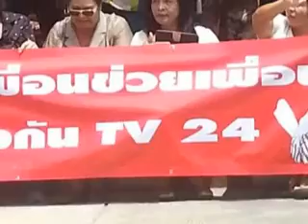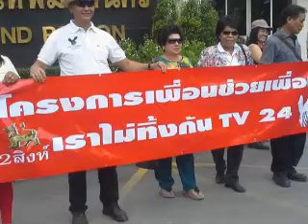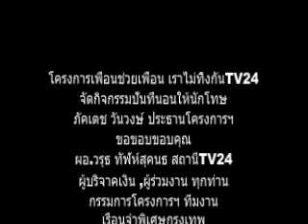โครงการเพื่อนช่วยเพื่อน เราไม่ทิ้งกัน TV24 ปันที่นอนให้นักโทษ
โครงการเพื่อนช่วยเพื่อน เราไม่ทิ้งกัน TV24 ในกิจกรรมปันที่นอนให้กับเพื่อนนักโทษ วันพุธ 29 ก.ค 58 เวลา 11.00 น.ณ เรือนจำพิเศษกรุงเทพ